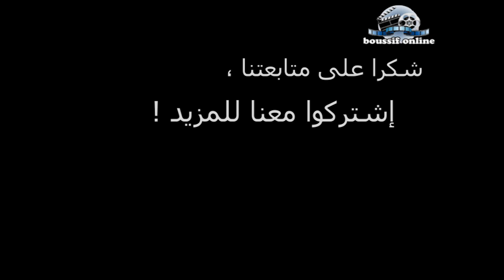مجموعة مسنـاوة في باريس : وا الضالم / groupe mesnawa a paris : Wa daleme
equipe de tournage : boussivision
réalisateur : Boussif essaid